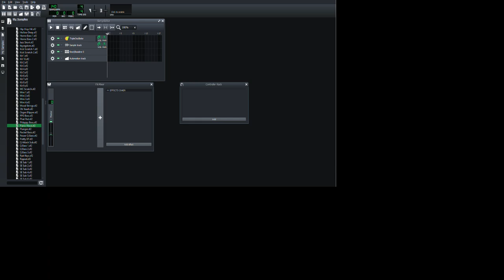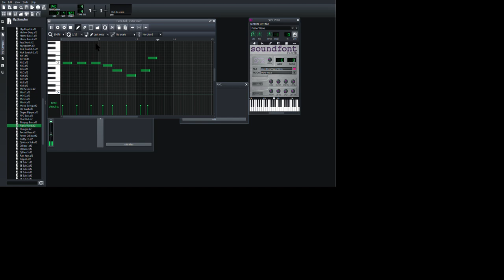Untitled LMMS 1 2 2 2022 12 16 18 15 26